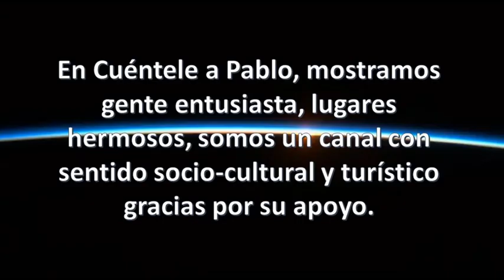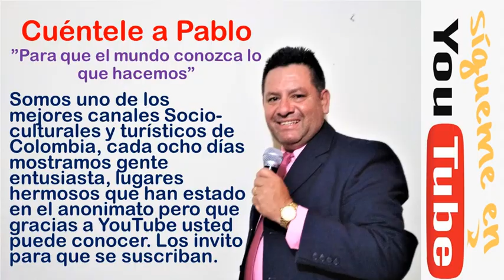Nairo Quintana en Puente Nacional-Santander.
Tuvimos la fortuna de realizar una corta entrevista a Nairo Quintana, una de las glorias del ciclismo Colombiano y del mundo quien estuvo de visita en Puente Nacional, manifestando su admiración por la población, su clima su hermoso parque, Nairo aseguro que el poblado será visitado permanentemente por centenares de turistas por lo hermoso y buena ubicación del municipio, sabemos que así como Quintana le nació visitar a Puente Nacional, continuará el desfile de personalidades nacionales y extranjeros por que esta tierra Santandereana enamora.